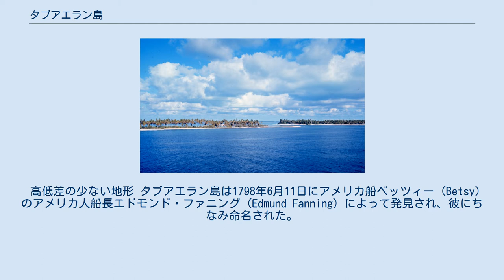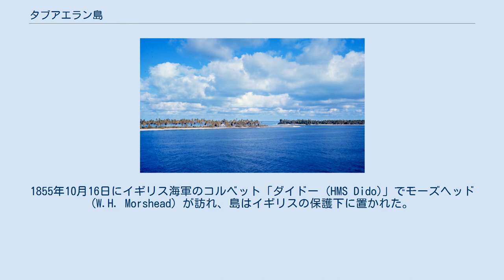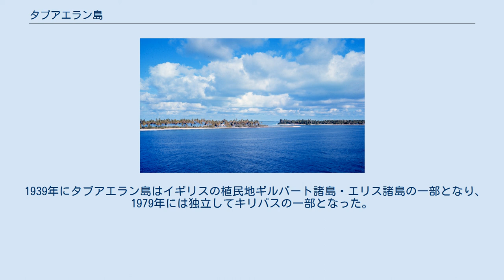タブアエラン島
タブアエラン島 (Tabuaeran)、またはファニング島 (Fanning Island)、ファニング環礁 (Fanning Atoll) は、中部太平洋にあるライン諸島の島のひとつで、キリバス領である。
位置は北緯3度51分36秒、西経159度21分52秒である。
タバアラン島とも表記される。
 ハワイ諸島からおよそ900マイルの距離に位置するタブアエラン島は、最初にハワイに住み着いたポリネシア人の中継地点であったと思われる。
クック諸島かトンガからやってきたと思われる人々が住んでいたことを示す遺物が発見されている。
 高低差の少ない地形 タブアエラン島は1798年6月11日にアメリカ船ベッツィー (Betsy) のアメリカ人船長エドモンド・ファニング (Edmund Fanning) によって発見され、彼にちなみ命名された。
発見当時島は無人であった。
ファニングによる発見後は複数の国の捕鯨漁師が訪れた。
 1855年から、マニヒキ環礁からやってきたヘンリー・イングリッシュ (Henry English) と150人の労働者によって、輸出用のココヤシ油の生産が開始された。
1855年10月16日にイギリス海軍のコルベット「ダイドー (HMS Dido)」でモーズヘッド (W.H. Morshead) が訪れ、島はイギリスの保護下に置かれた。
 1888年3月15日にイギリス海軍のスループ「キャロライン (HMS Caroline)」 のウィリアム・ワイズマン (William Wiseman) 艦長によって正式にイギリス領とされた。
環礁の東側にはイングリッシュ・チャネル (English Channel) と呼ばれる深い水路が作られた。
タブアエラン島はカナダとオーストラリアを結ぶ太平洋横断ケーブルの中継地となった。
そこは、第一次世界大戦中の1914年9月にドイツ帝国海軍の防護巡洋艦「ニュルンベルク」に艦砲射撃された。
 1939年にタブアエラン島はイギリスの植民地ギルバート諸島・エリス諸島の一部となり、1979年には独立してキリバスの一部となった。